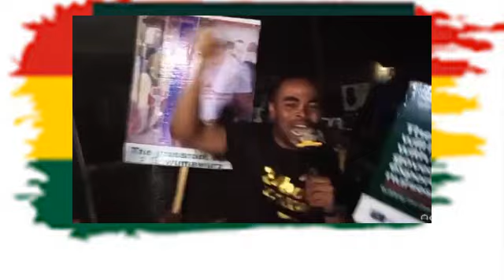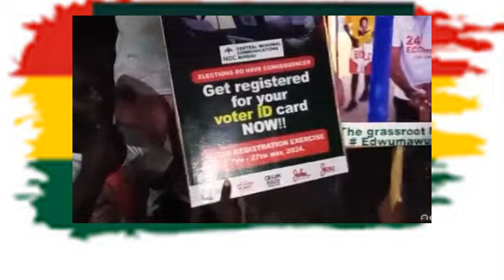Woow ! B.O.T, NDC Gurus Turns Mfantseman upside down. NPP supporters are not happy